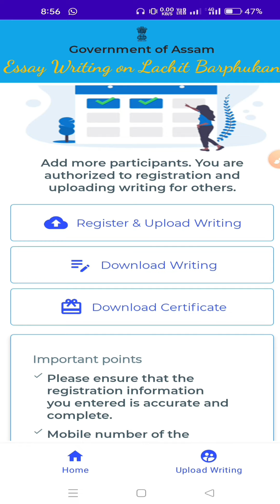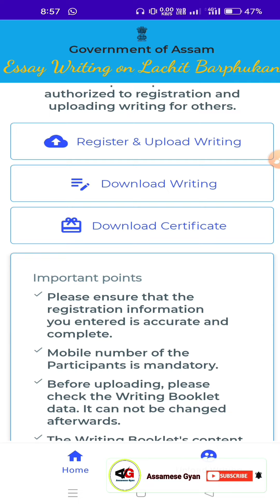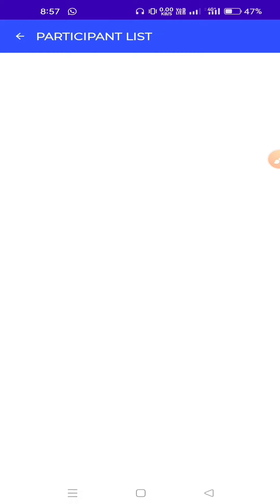Download Process Of Lachit Borphukan certificate | Lachit Barphukan Essay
Welcome to Assamese Gyan YouTube channel